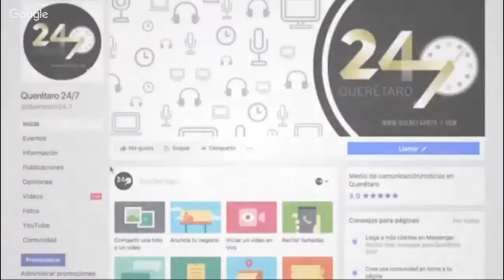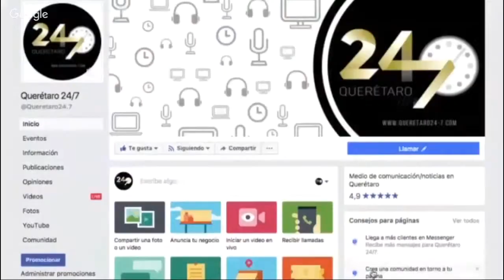Indígenas aún están lejos de la justicia social:CDI